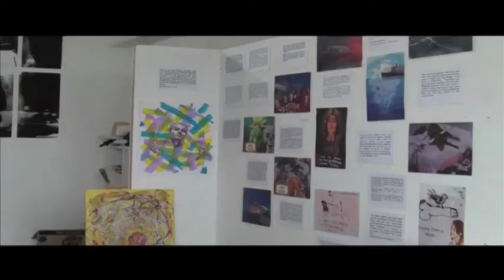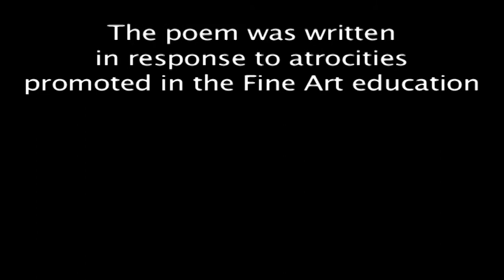ARTISTS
Albina Kumirova reads her poem "Artists" in the Fine Art department studio of the Liverpool John Moores University. It was written in response to atrocities in contemporary art such as Tracey Emin's, Damian Hirst, Jeff Koon's, Sarah Lucas', and many other so-called artists, promoted for younger generations to follow. This is done at the expense  of painting and drawing disciplines, which constituted in the past the core of the Fine Art education. More of Albina's philosophy can be found in her blogs: